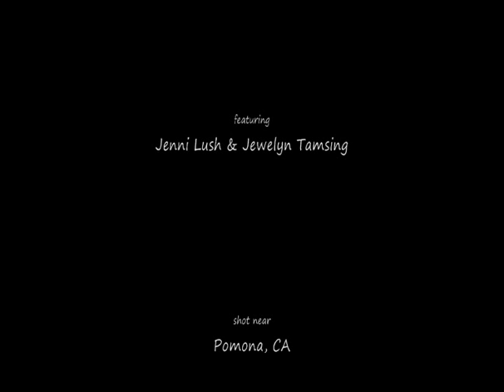LMFAO! Sexy Chicks Red Velvet Cake Recipe Dance!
LMFAO! Red Velvet Chocolate Cup Cake dance starring Jenni Lush and Jewelyn Tamsing of